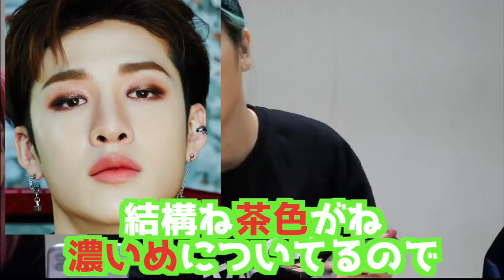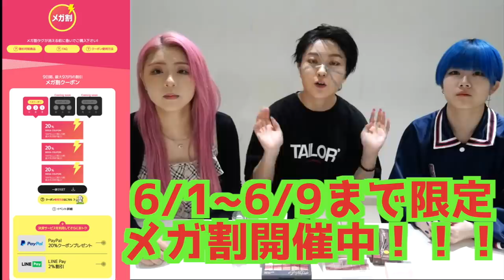【似すぎ?!】Stray KidsメイクしてGod's Menu踊ったらヤバかった!!!!!【踊ってみた】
年に4回しかないQoo１０のメガ割開催中🎉
動画で気になった商品はこのリンクから要チェック👆

3Colors/花束 2曲入りCDの発売日は4/28 20時から！！！

販売価格3,200円 税込
生写真はランダムになります。
3Colors/花束
各1種類ずつの計2枚がついてきます。
またメンバー個人写真は直筆サイン入りとなります。
数量限定なのでなくなり次第終了とさせていただきます。

曲、生写真、シークレットボイス
お楽しみに待っててね💙💚💖

Dance reference 👀 [  ]
Music🎶 [  ]
Dancer💃 - チェゴ(Chego)(체고) 【  haruka kotone maho  】

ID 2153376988